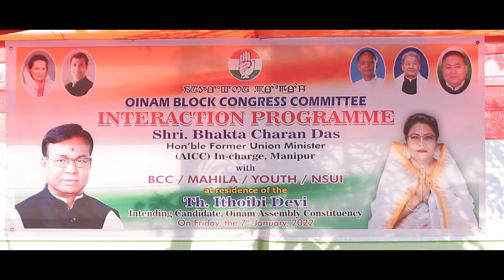congress party Th. Ithoibi oinam kendra..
oinam kendra gi congress mirep oina miyamgi damak mihut oibiriba Ph. Ithoibi bu support twbiyu🙏🙏🙏🙏🙏🙏🙏🙏